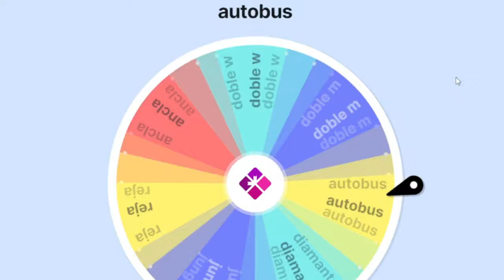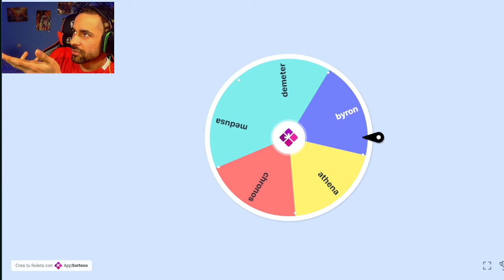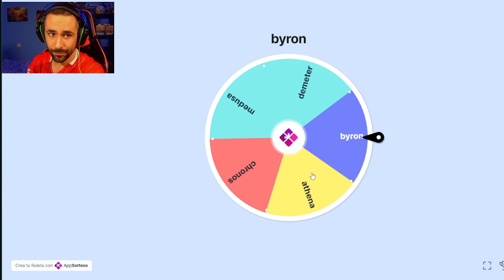INAZUMA ELEVEN 2 NUZLOCKE- EP 25: Un partido de DIOSES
🥳OS PRESENTO LA NUEVA SERIE DEL LOCKE DEL CANAL 🥳
Os hago una explicación rápida y sencilla de como funciona esta serie.
Me calenté al terminar el juego de Inazuma 1 y quise seguir del tirón hahahahaha
Así que opte por jugar en modo Locke, para no perder la esencia de los Nuzlockes que tenemos en el canal. Espero que os guste mucho y si tiene mucho apoyo, continuaremos jugando los juegos de Inazuma ^^
Siguen quedando sorpresas chicos, tiempo al tiempo ^^
Normas:
- Jugadores de ruta :
    - Se puede fichar a dos jugadores por cada zona
    - En esta ocasión se hace obligatorio poner en el equipo a cada jugador que se fiche, de la siguiente forma:
  - Cuando se llegue a una zona nueva se tendrá que ver que jugadores se podrán fichar (en cualquiera de las modalidades que el juego ofrece)
  - Una vez se revisen estos se fichará un máximo de 2 jugadores por zona. Pueden hacerse los dos al momento o dejar uno para el final dela zona
  - Se tendrán que poner OBLIGATORIAMENTE estos a jugar en el equipo titular
  - Estos jugadores podrán cambiarse de posición libremente y podrán ser sustituidos por los del banquillo al terminar el episodio
    -  Al inicio de cada episodio se deberán sustituir 3 jugadores del equipo titular por los fichajes de ruta que se han hecho
    -  En caso de no tener fichajes de ruta, se podrán cambiar por los jugadores que estén en el banquillo. La idea de esta norma es no jugar siempre con los mismos jugadores
    -  En ambos casos se hará una ruleta para elegir entre las opciones y que sea aleatorio
    -  Excepción: los jugadores que se recluten en la propia historia, siendo personajes del equipo original del Raimon, son obligatorios de reclutar pero no tienen por que estar en el equipo titular

-- El mítico 3/4/3

   -  En esta ocasión nos encontramos con el 3/4/3 fantasma.
   - ¿Por qué fantasma? Por que al inicio de cada capitulo del juego, me veo obligado a cambiar de alineación de forma aleatoria entre las disponibles en ese momento.

-- El calienta banquillos

   -  En caso de que un jugador se canse en un partido, el próximo partido tendrá que estar si o si en el banquillo y pasará a estar inutilizado
   -  El banquillo es el equivalente al PC en pokemon
   -  Si un jugador se perdiera por tema de lesión, el sustituto saldría de aquí
   -  Es obligatorio tener mínimo un jugador de cada posición para poder hacer una suplencia
   -  Si por un casual, dos jugadores de las misma posición se lesionaran y solo se tuviera un sustituto de esa posición, se tendría que usar otro jugador  de otra posición para suplir dicha baja

-- Las vidas

   -  El juego tendrá una serie de vidas. Estas vidas se pierden al recibir un gol en un partido
   -  Los goles que sean obligatorios, por ser parte de la historia, no cuentan para esta clausula
   -  Los "Rips" de los jugadores, no cuentan para perder una vida
   -  El locke se pierde cuando se pierden todas las vidas
   -  El locke sera a 20 vidas

-- Partidos históricos

   -  Los partidos de la historia que estén obligados a perderse, no contaran ni como vida ni nada similar (los goles obligatorios sucede lo mismo)

-- Entrenamiento especial del abuelo de Mark

   -  Se permite poder aprender una supertecnica nueva (extra a las que se aprende por nivel o por historia) antes de un partido importante de historia

-- El poder del capitán

   -  El capitán tiene que estar siempre en la formación del equipo. Esta exento de tener que estar en el banquillo. La posición no tiene por que ser la de portero